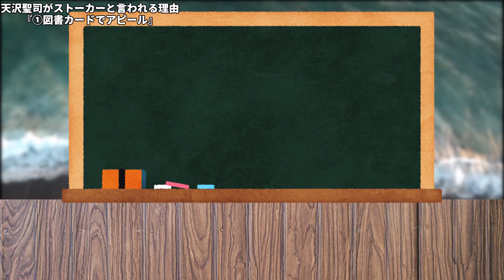【ゆっくり解説】天沢聖司はストーカーでサイコパス男だった？！【耳をすませば】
▼ジブリ関連の動画をまとめた再生リストはこちら

※当チャンネルは作品の魅力が伝わるようテーマを独自で厳選した上でシナリオと動画をオリジナル制作しております。